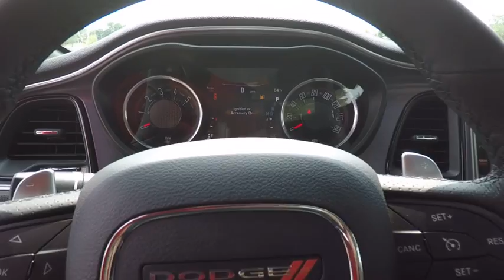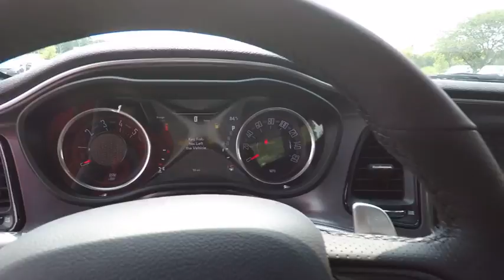2016 Dodge Challenger St. Charles IL D3989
2016 Dodge Challenger R/T

1611 E. Main St.